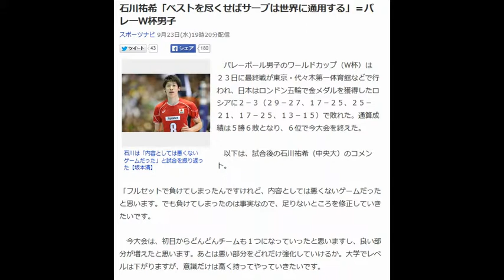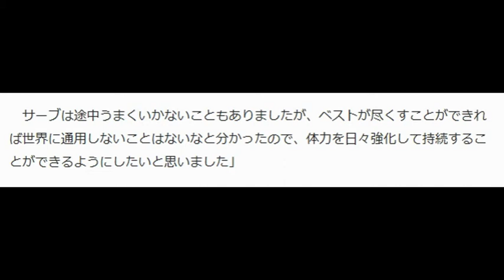石川祐希「ベストを尽くせばサーブは世界に通用する」＝バレーＷ杯男子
石川は「内容としては悪くないゲームだった」と試合を振り返った【坂本清】

　バレーボール男子のワールドカップ（Ｗ杯）は２３日に最終戦が東京・代々木第一体育館などで行われ、日本はロンドン五輪で金メダルを獲得したロシアに２－３（２９－２７、１７－２５、２５－２１、１７－２５、１３－１５）で敗れた。通算成績は５勝６敗となり、６位で今大会を終えた。

 　以下は、試合後の石川祐希（中央大）のコメント。

 「フルセットで負けてしまったんですけれど、内容としては悪くないゲームだったと思います。でも負けてしまったのは事実なので、足りないところを修正していきたいです。

 　今大会は、初日からどんどんチームも１つになっていったと思いますし、良い部分が増えたと思います。あとは悪い部分をどれだけ強化していけるか。大学でレベルは下がりますが、意識だけは高く持ってやっていきたいです。

 　サーブは途中うまくいかないこともありましたが、ベストが尽くすことができれば世界に通用しないことはないなと分かったので、体力を日々強化して持続することができるようにしたいと思いました」